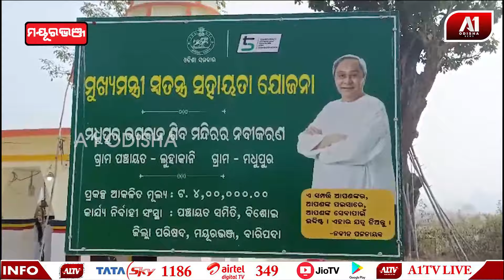ମୋହିନୀ ମାଳେଶ୍ଵର ମହାଦେବାୟ ଶିବ ମନ୍ଦିର ରେ ନିମ୍ନ ମ|ନର କାମ ପାଇଁ ଗରଜିଲେ ଗ୍ରାମବାସୀ | MAYURBHANJ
ମୋହିନୀ ମାଳେଶ୍ଵର ମହାଦେବାୟ ଶିବ ମନ୍ଦିର ରେ ନିମ୍ନ ମ|ନର କାମ ପାଇଁ ଗରଜିଲେ ଗ୍ରାମବାସୀ | MAYURBHANJ |  @a1odishaOdisha
 News | Odia News | Odisha